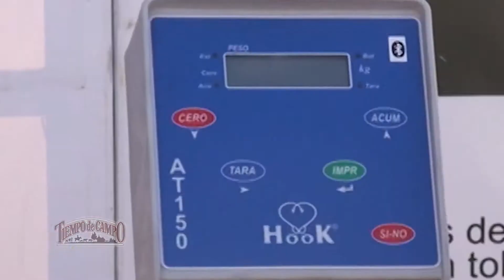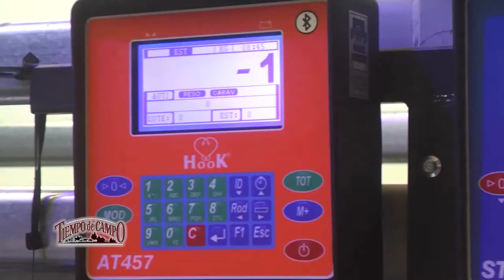Balanzas HooK - Rural Palermo 2019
Balanzas Hook fue una vez más protagonista en esta exposición. Exhibió sus instrumentos versátiles  y adecuados a las exigencias internacionales y siempre incorporando los últimos adelantos informáticos.